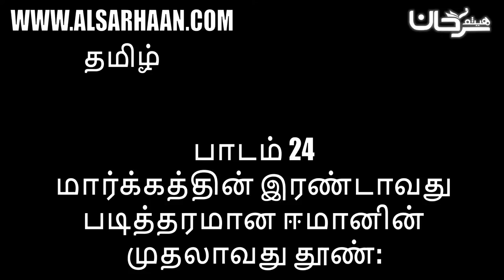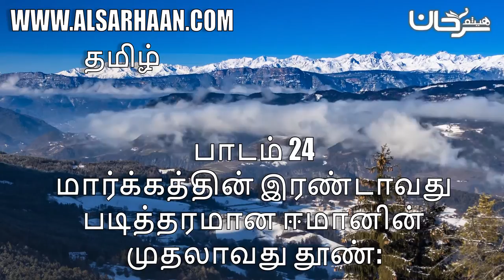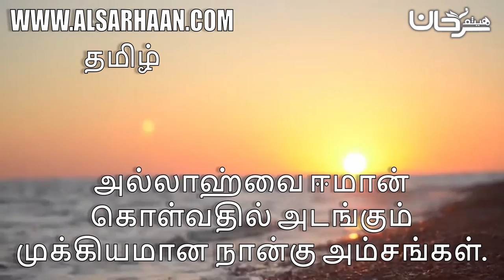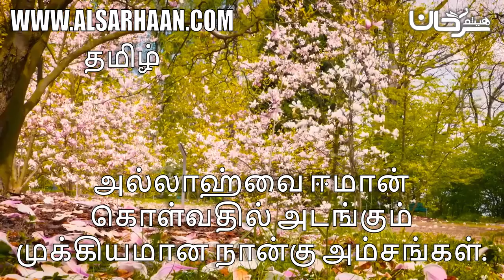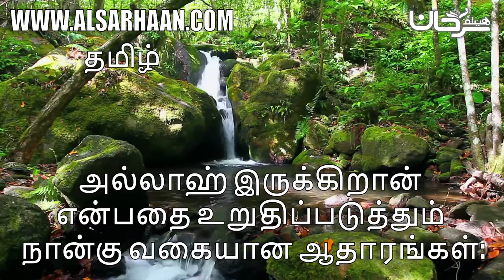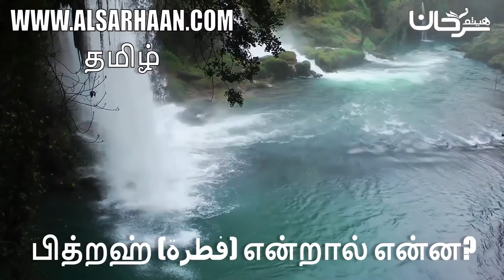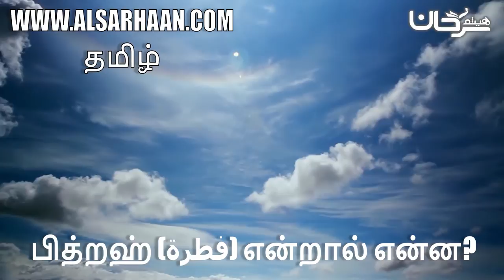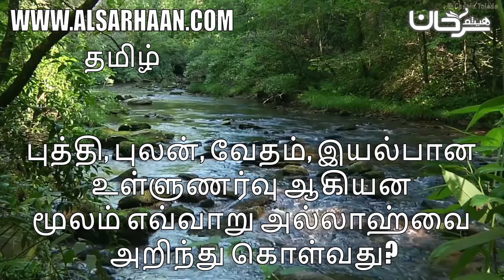பாடம் 24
Haytham Sarhaan